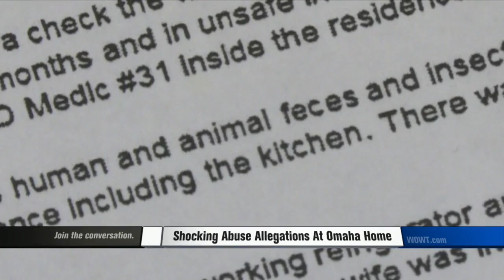Neighbors said they didn't know about shocking allegations of abuse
An 68-year-old Omaha woman was rescued from her home after police found her living in deplorable conditions.